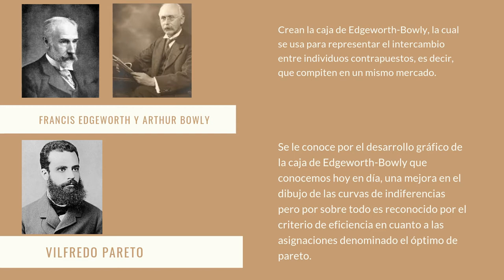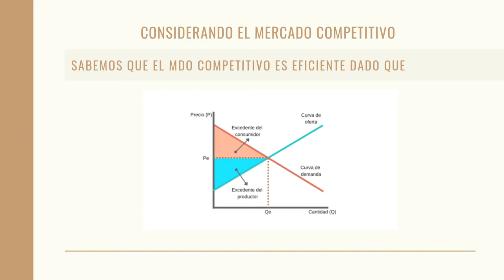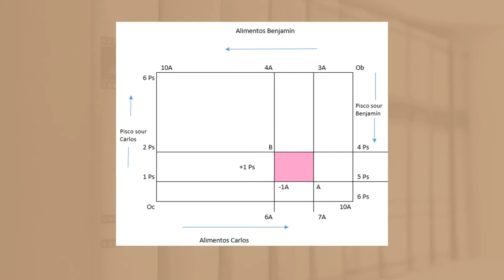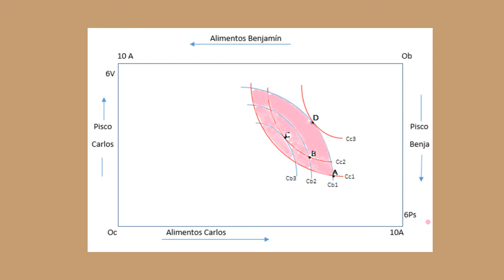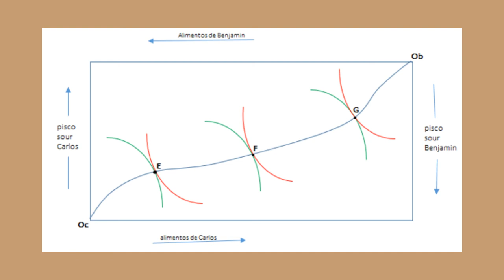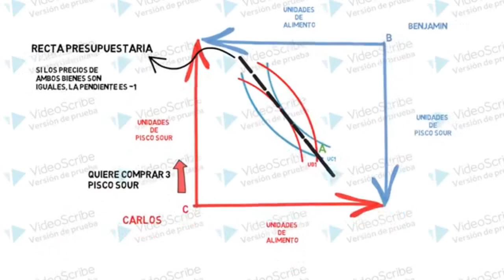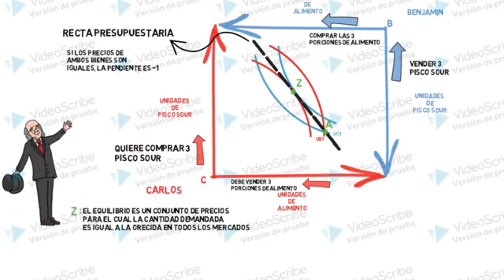Caja de Edgeworth-Bowly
Bibliografía
Hal R.Varian 8va edición "caja de edgeworth"
Economipedia "curva de contrato"
Polieconomics "economia del bienestar"
Blog salmón "teoria delequilibrio general"